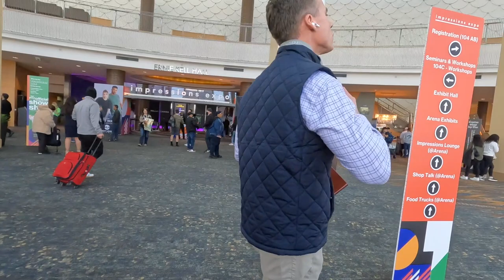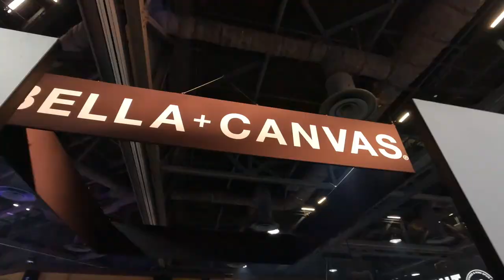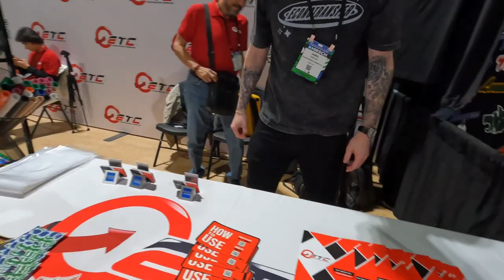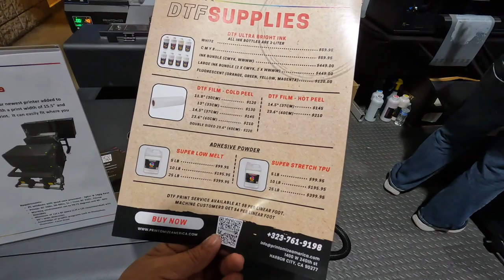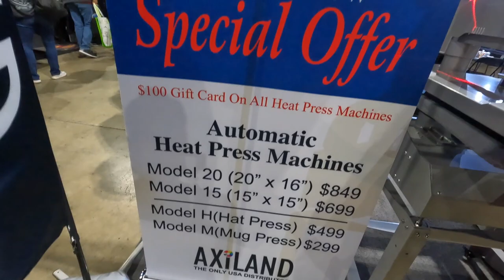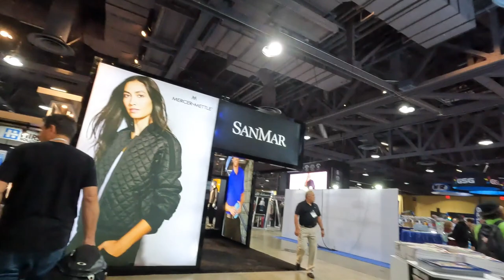I WAS LOST - DAY 1 IMPRESSION EXPO 2023 - LONG BEACH, CA (S:09/Vlog 020)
DAY 1 OF THE IMPRESSIONS EXPO 2023 IN LONG BEACH CA.

Instagram.com/RHYBEATS
Twitch.TV/RHYBEATS

Discount on Supplies !

ITEMS I USE ON A DAILY:

Micro Wireless lapel mics:

Screen Printing hand held tape dispenser 2" :

Hat Brush/Cleaner (Embroidery):

Lint Roller:

Mixing Ink Spatulas:

Heavy Duty Spray Bottles:

RhyBeats
1112 N. Main Street.